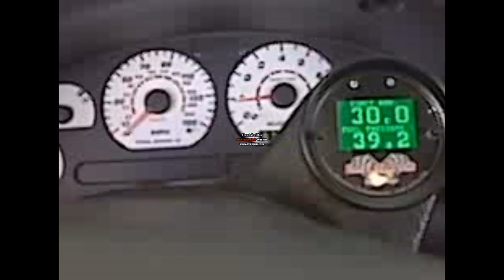reving my car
just lettin her rip